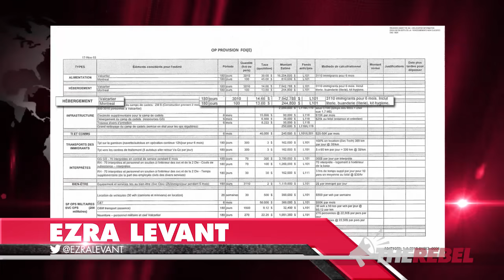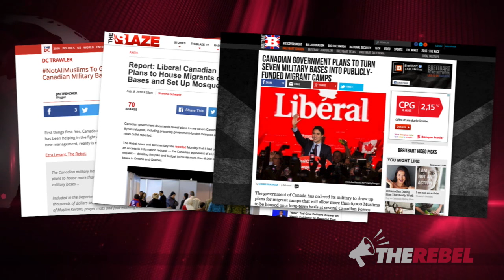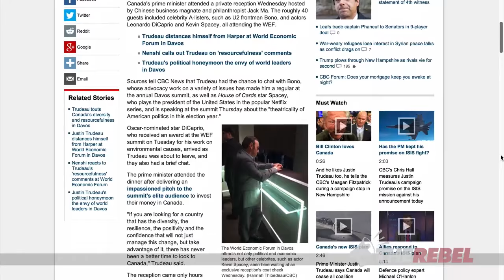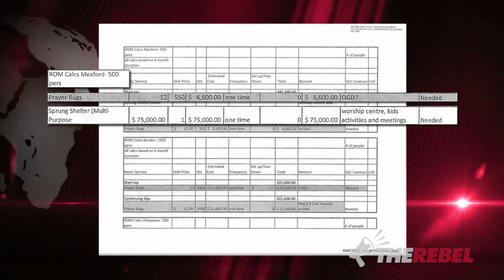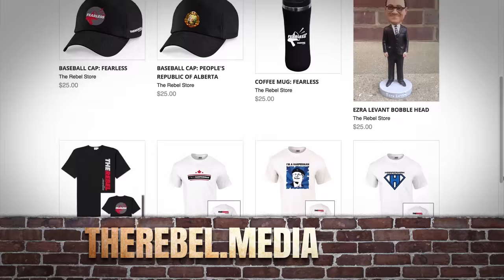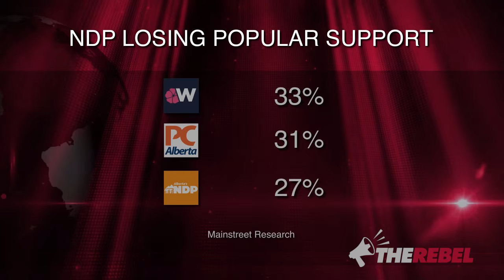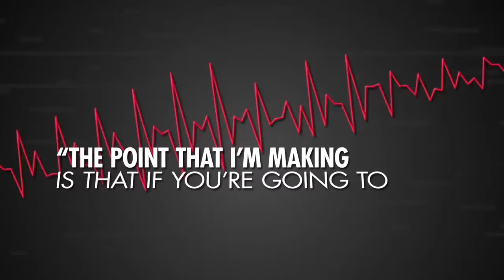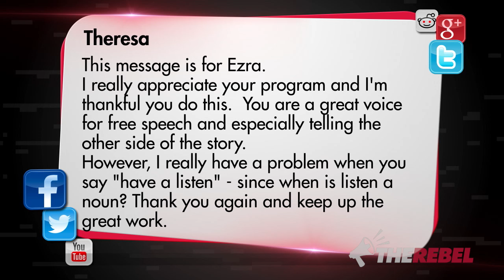Our "refugee camp" scoop makes international news but Canada's media ignores it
Ezra Levant talks about the Rebel story that went around the world: Yesterday his exclusive report on the Liberals' proposal to turn Canadian military bases into Syrian refugee camps went viral. But Canada's Media Party is pretending it doesn't exist... MORE